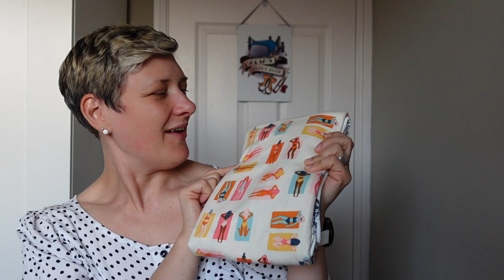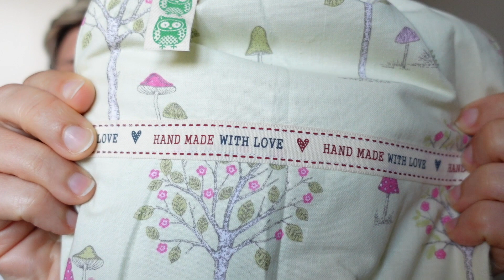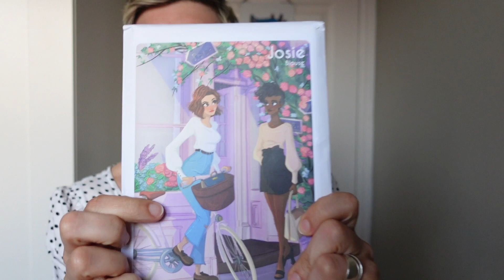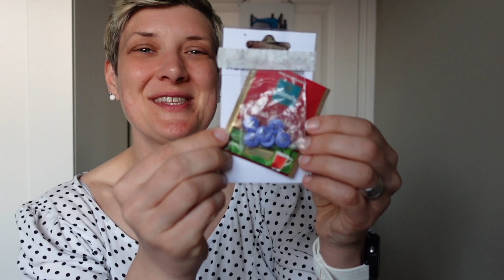OhSewMe23 - thank yous, Q&A and new fabrics and a pattern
Hi everyone

In April, which is bowel cancer awareness month, Ben is running his first 5k race race and I'm running a sewing challenge to raise money for Bowel Cancer UK.  Our justgiving page is

Please donate to our page if you can - we appreciate any donations, no matter how small. If you are not in the UK, you are welcome to donate to your local bowel cancer charity instead.

The sewing challenge is running on Instagram and is encouraging you to alter your patterns to fit your body and personal style.  You can lengthen, shorten, grade between sizes, do a bust, seat, shoulder or any other adjustment!

To participate:

Sew a pattern you have adjusted to fit your body or style.

One entry per sewist.

€100 and €50 gift vouchers for Beyond the Pink Door
A year's free Stash Hub Plus subscription to the Stash Hub app
Two metres of fabric from Merry Maid Fabric
One pattern pouch from Pattern Pouch Nest

Winners will be picked at random and announced on Instagram on 2 May 2023.

Good luck!

Nadia and Ben :)